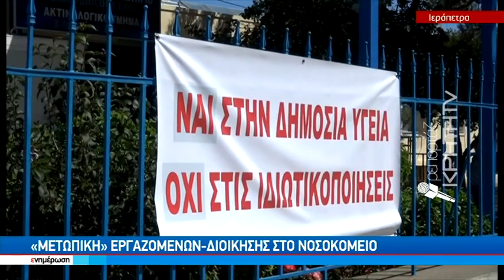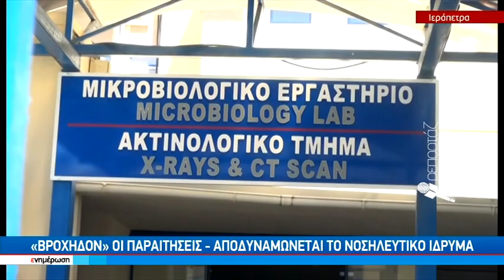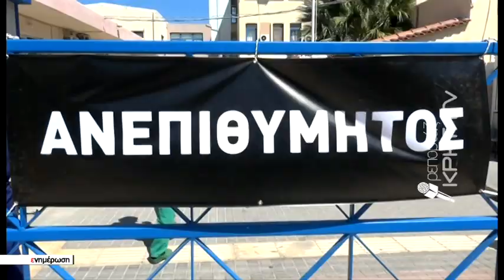«Μετωπική» εργαζομένων - διοίκησης στο Νοσοκομείο Ιεράπετρας